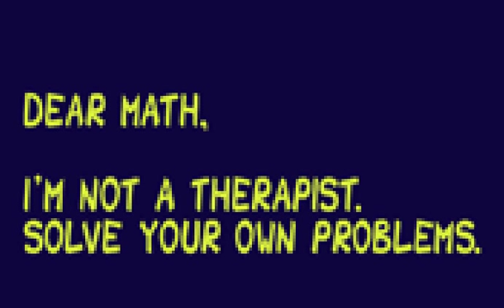STREAMING AN OLD FAVORITE